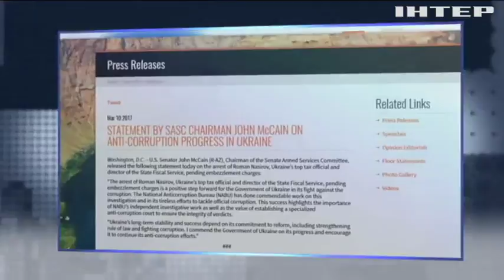Джон Маккейн похвалил суд над Насировым